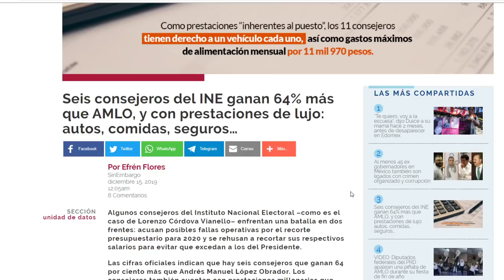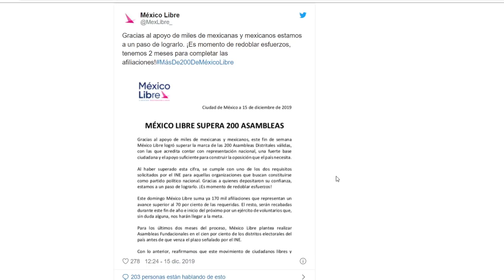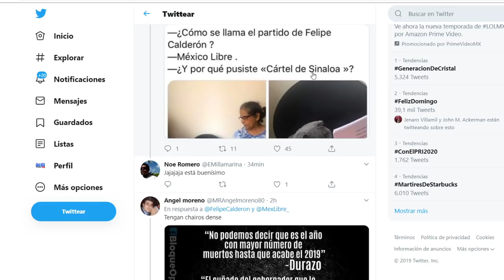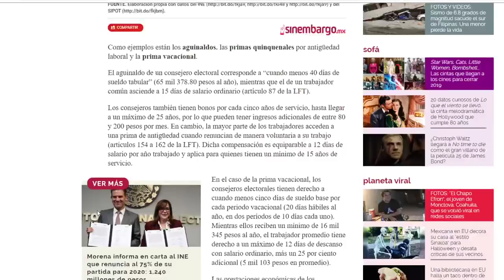ALISTA INE EL NUEVO PARTIDO DE CALDERÓN.